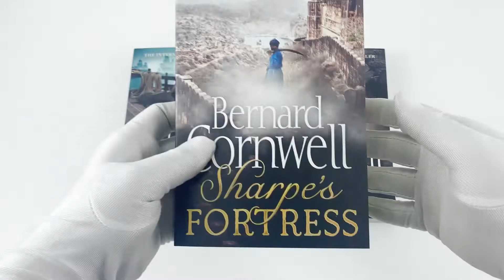Sharpe Series Books 1 - 5 Collection Box Set by Bernard Cornwell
Description:

Soldier, hero, rogue. Sharpe is the man you always want on your side. Born in poverty, he joined the army to escape jail and climbed the ranks by sheer brutal courage. He knows no other family than the regiment of the 95th Rifles whose green jacket he proudly wears.

Prey
Richard Sharpe is sent to Copenhagen to deliver a bribe to stop the Danes handing over possession of their battle fleet to the French. It seems very easy. But nothing is easy in a Europe stirred by French ambitions. The Danes possess a battle fleet that could replace every ship the French lost at Trafalgar, and Napoleon's forces are gathering to take it. The British have to stop them, while the Danes insist on remaining neutral. Dragged into a war of spies and brutality, Sharpe finds that he is a sacrificial pawn. But pawns can sometimes change the game, and Sharpe makes his own rules. When he discovers a traitor in his midst, he becomes a hunter in a city besieged by British troops.

Trafalgar
Richard Sharpe, travelling home aboard , meets Admiral Nelson and his fleet, on what was a calm October day off Cape Trafalgar.

Fortress
Ensign Richard Sharpe, newly made an officer, wishes he had stayed a sergeant after he is put in terrible danger by Sergeant Obadiah Hakeswill at the impregnable Gawilghurs ravine. To regain his confidence and his authority, Sharpe will fight as he has never fought before.

Triumph
Sergeant Richard Sharpe witnesses a murderous act of treachery and, with Sir Arthur Wellesley, faces the Mahratta Horde. The paths of treachery all lead to the small village of Assaye. Outnumbered and outgunned, Wellesley, with a diminished British army, plunges his men into the white heat of battle. A battle that will make his reputation, and perhaps Sharpes too.

Tiger
Richard Sharpe avoids the tyrannical Sergeant Obadiah Hakeswill and endeavours to rescue a British officer from under the nose of the Tippoo of Mysore. But in fleeing Hakeswill, Sharpe enters the exotic and dangerous world of the Tippoo. An adventure that will require all of his wits just to stay alive, let alone save the British army from catastrophe.